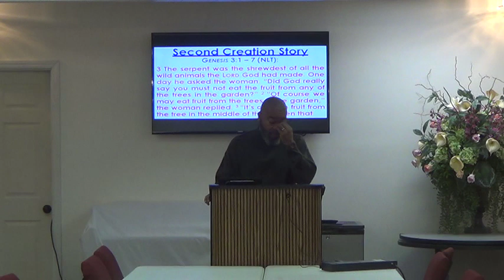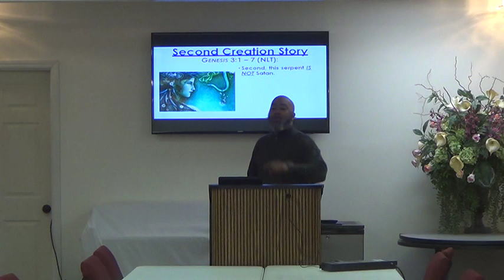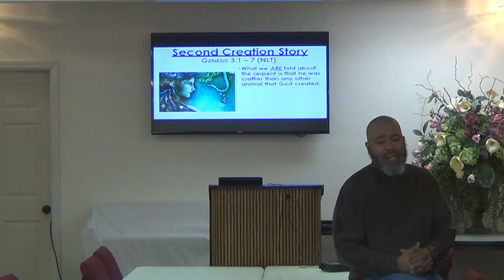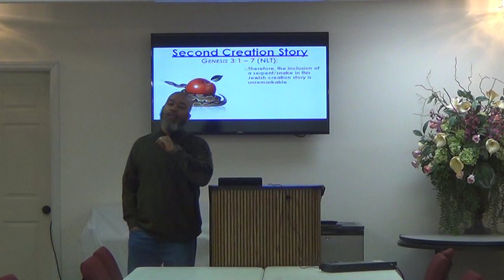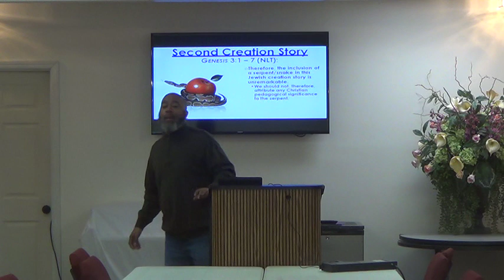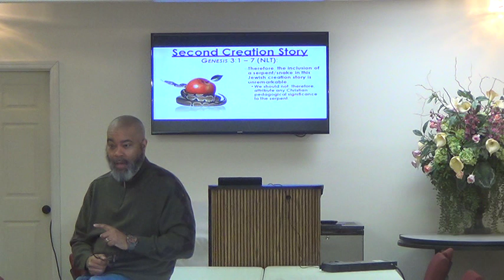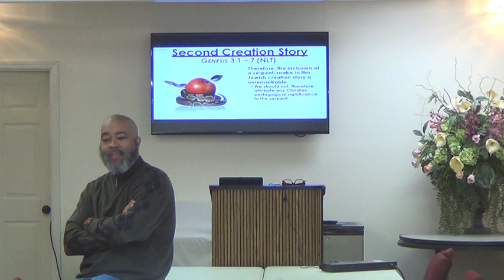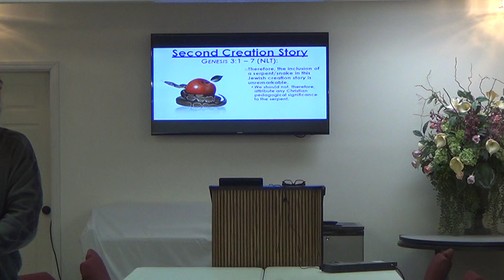F.F.C.'s 12/4/19 Noon-Day Session of Bible Study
Today, December 4, 2019, during our noon-day bible study here at First Fellowship Charlotte Church, we continued forward with our new study on the OLD TESTAMENT book, GENESIS.  This was a very good session of our bible study.  Take a look at the video of this week’s session and then feel free to join us to share with us your opinions and perspectives.

Each Wednesday afternoon here at First Fellowship Charlotte Church, we hold a weekly bible study where the focus of our collective study is helping the bible study attendees exercise faith in a manner that glorifies the Lord God Almighty.  The participants of this group study meet at First Fellowship Charlotte Church’s physical campus where God imparts unto us new and different aspects of faith. Bible study here at First Fellowship Charlotte Church takes place every Wednesday afternoon from 12:00 pm - 1:15 pm and every Wednesday evening from 7:00 pm – 8:15 pm in the Pettis Fellowship Hall at First Fellowship Charlotte Church located at 7700 Lawyers Road here in Charlotte, North Carolina.  In order to maximize the teaching effectiveness of our bible study, a study guide is prepared for each lesson and is disseminated to participants by email.  To receive this study guide as well as to receive further information, please email us at This is an easy way to stay abreast of everything that is happening with our bible study.  Blessings!!